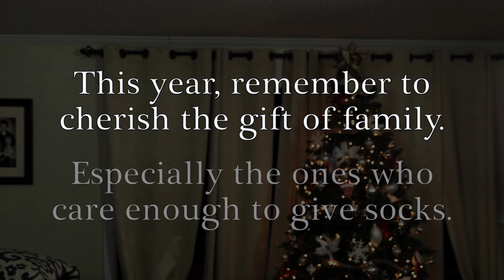"Socks" - A Christmas Short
Socks may seem like a lackluster gift, but it's important to think more of who gives than what they give. Merry Christmas!